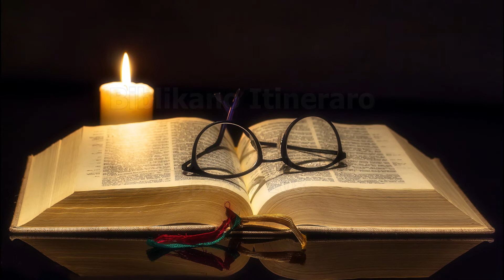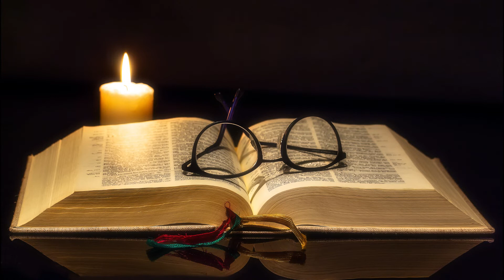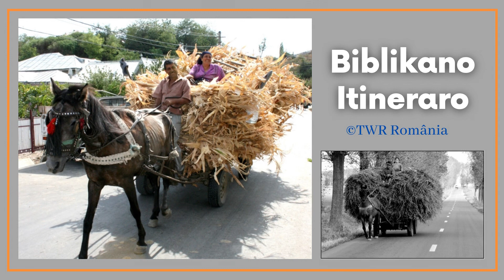Biblikano Itineraro Episodo 108 O Exodo 21:1-36